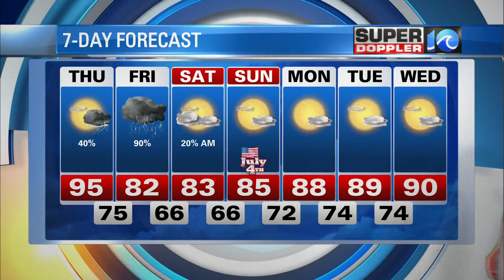WAVY Weather Evening Update | June 30, 2021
WAVY News 10's Chief Meteorologist Don Slater has the latest weather updates for the evening of June 30.